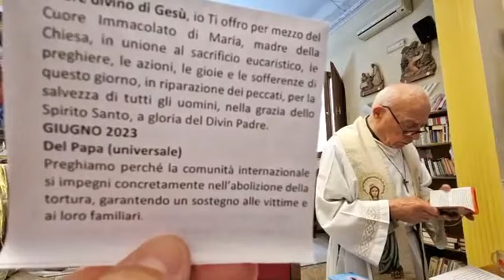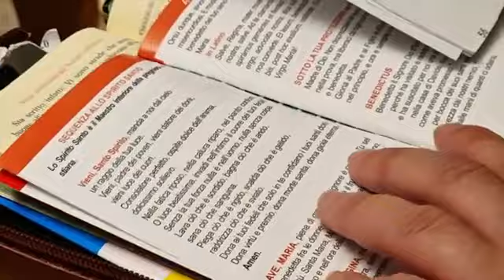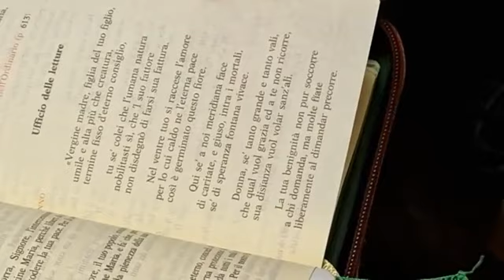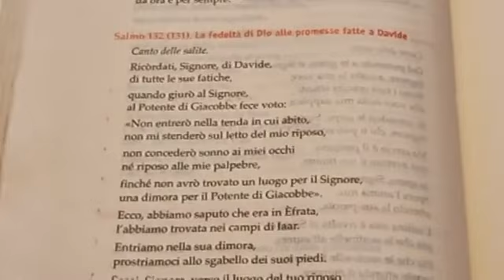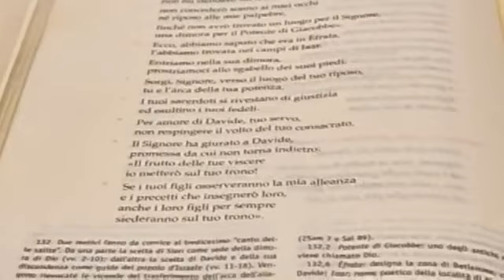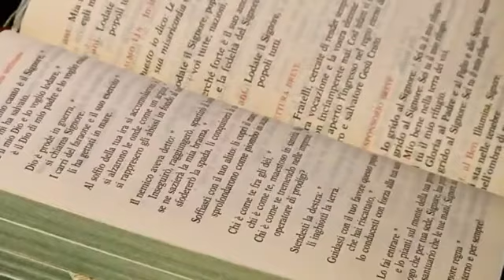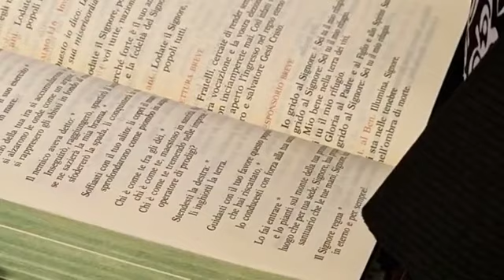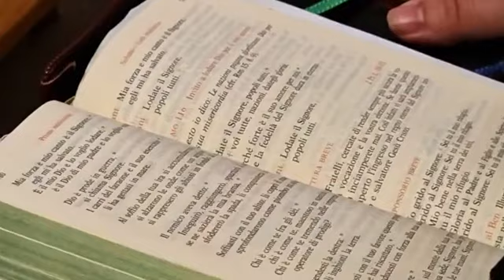Lectio Divina 10/06/2023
Per seguire:
Ufficio delle letture I settimana del salterio